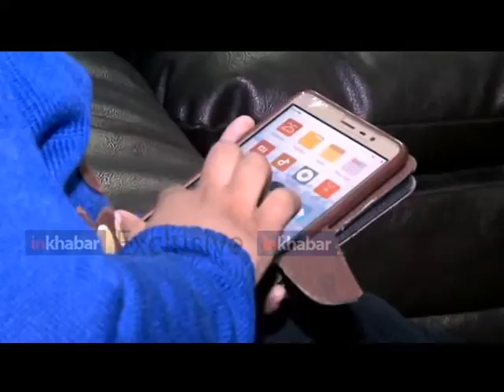स्मार्टफोन के मास्टर बनते जा रहे 21वीं सदी के बच्चे, यूट्यूब से सीख रहे रंगों के नाम